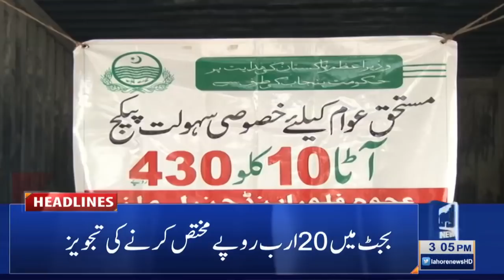Lahore News HD | 03 PM Headlines | 11 June 2021